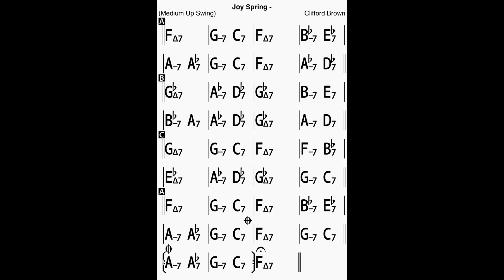Joy Spring 120 bpm Bass Line Play Along Backing Track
A Clifford Brown composition!
In F major, 6 chorus, 120 bpm.
Ending: repeat the last phrase for three times.

ThankYou!